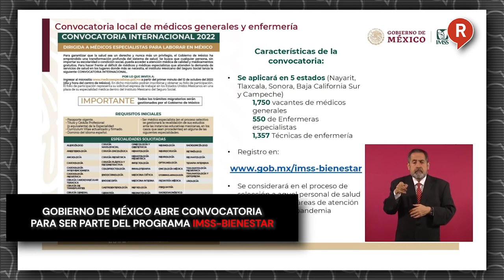Gobierno de México abre convocatoria para ser parte del programa IMSS-Bienesta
Video El Gobierno de la 4T ha lanzado una convocatoria para que los especialistas de salud se unan al programa IMSS-Bienestar. De esto se trata👇👇👇